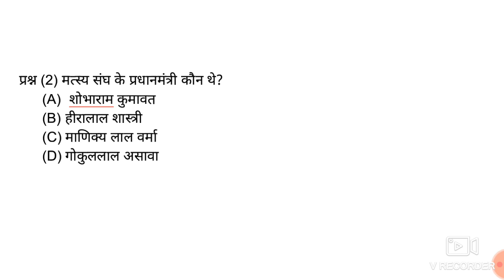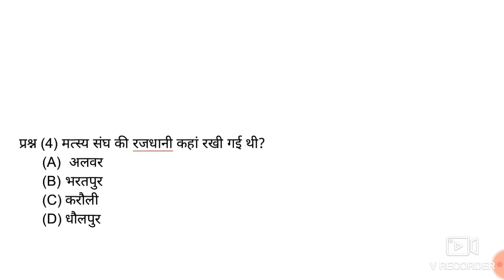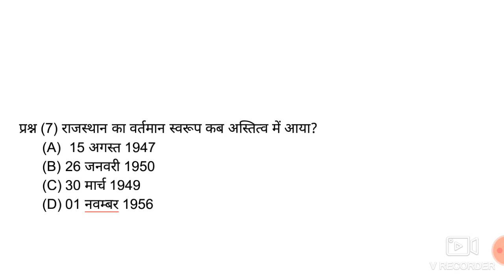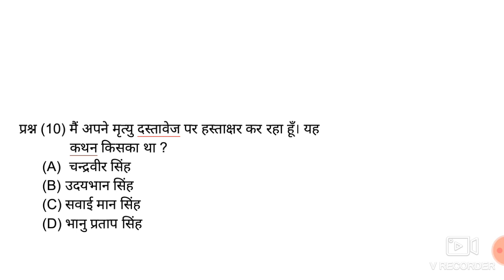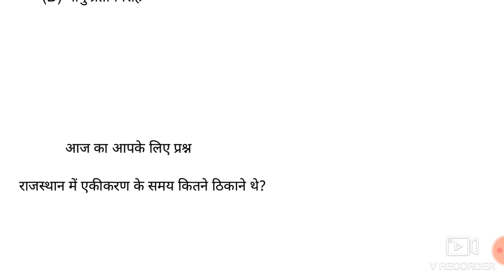राजस्थान का एकीकरण , Rajasthan akikaran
राजस्थान सामान्य ज्ञान,  Rajasthan General knowledge